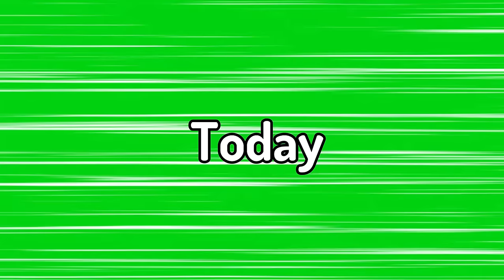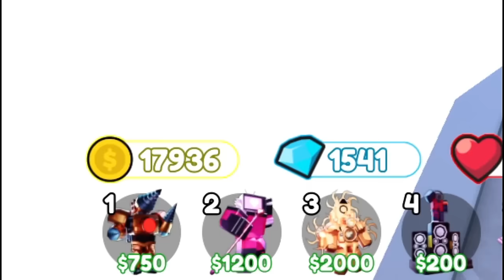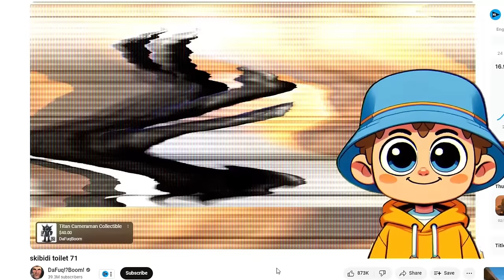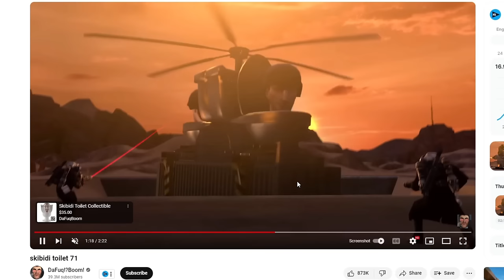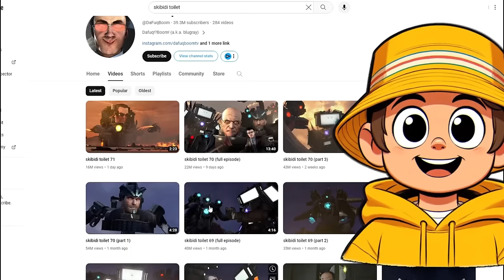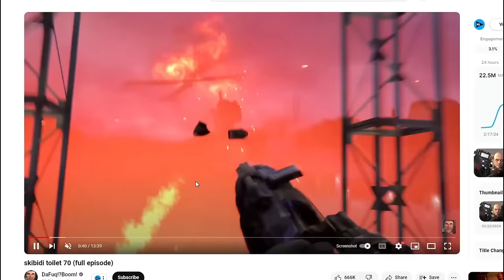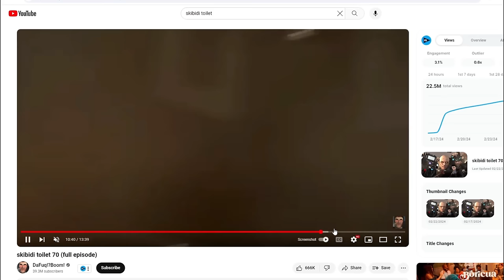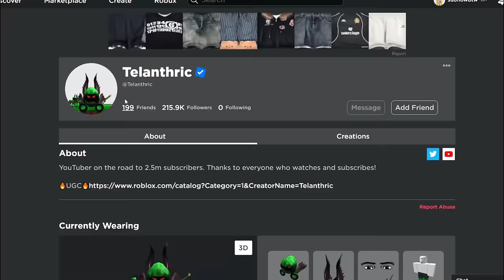OMG! ULTIMATE TITAN DRILL MAN vs ASTRO TITAN in Toilet Tower Defense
I am so ready for the new Toilet Tower Defense Update in Roblox!